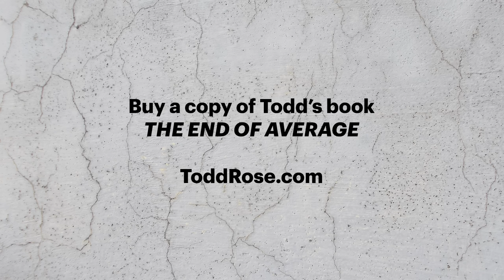Todd Rose Schools Mike Rowe on How to Fix Our Broken Public Education System | The Way I Heard It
On this special edition of “The Way I Heard It with Mike Rowe,” high school dropout turned Harvard professor Todd Rose schools me on how America’s quest for efficiency led to our factory-based, one-size-fits-all public education system and how focusing on individuality, instead of cookie-cutter advice, can bring fulfillment in work and life.

Listen to the ENTIRE episode of "The Way I Heard It" #295 on Apple Podcasts, Spotify, or your favorite podcast app.

Dr. Todd Rose, Co-Founder and CEO of the nonpartisan think tank Populace, is a distinguished author, notably recognized for his latest work, "Collective Illusions." Formerly a Harvard professor, Dr. Rose established the Laboratory for the Science of Individuality. Presently, he and his team at Populace are dedicated to revitalizing America's ability to confront its challenges by unlocking its inherent potential.

Stand Together is a philanthropic community. We help America’s boldest changemakers tackle the root causes of our country’s biggest problems.